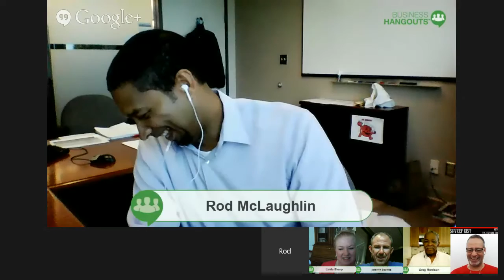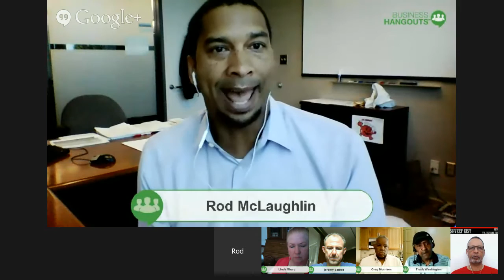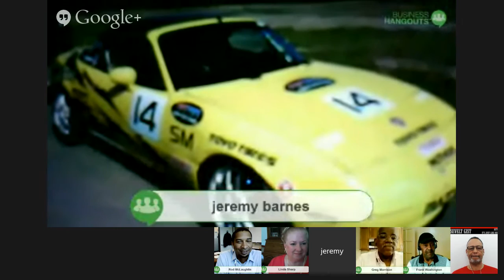2014 Mazda MX-5 Miata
What's happening with the Mazda MX-5 Miata? The Vehicle Line Manager, Rod McLaughlin and Jeremy Barnes, Director of Public Relations and Brand Experience, Discuss the Success of the MX-5 Miata.

In The News: BMW recalls, Tesla Model III, Car companies courting professional women, Johan deNysschen new President of Cadillac and VW may buy Fiat.

AutoNetwork Reports Live Auto Talk Show takes you inside the auto industry like never before. AutoNetwork AutoNetworkReports.
Auto Dealers Turn Your Free Wifi In To A Profit Center

Panelists First Thoughts On: 2014 Honda Civic EX 4 Door Sedan

Panelist:
Ron Moorehead - Free Lance
Frank Washington - AboutThatCar.com
Greg Morrison - Bumper2BumperTV
Linda Sharp - Drive Sharp
Russ Heaps - Free Lance
Nik Mile - VEHO
BJ Killeen - Free Lance